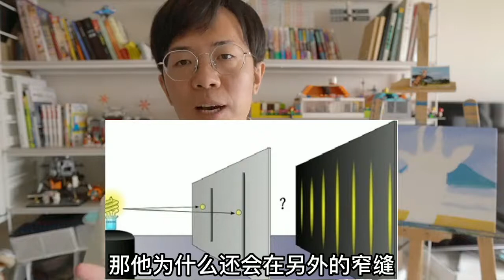光是粒子 还是波 神奇的双缝干涉试验